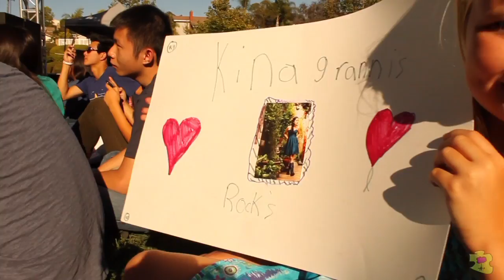Kina Grannis - The One I Say Goodnight To (Pittsford Park 2012)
Here is Kina Grannis is back at Pittsford Park on June 24, 2012 in Lake Forest, California. This is her third song, "The One I Say Goodnight To."